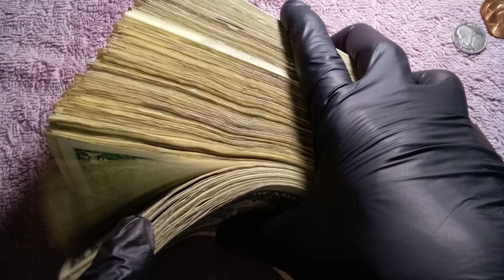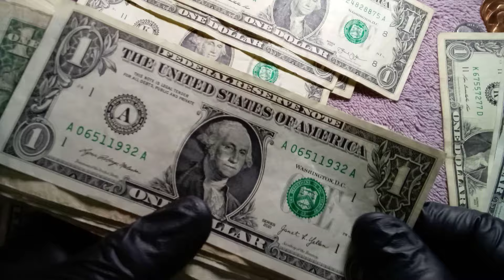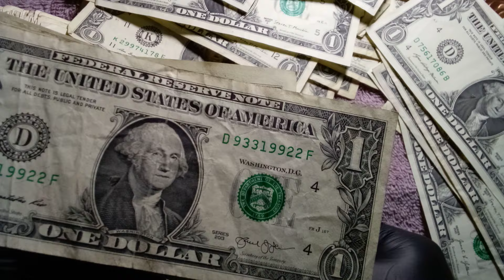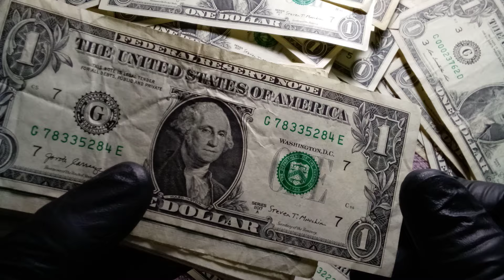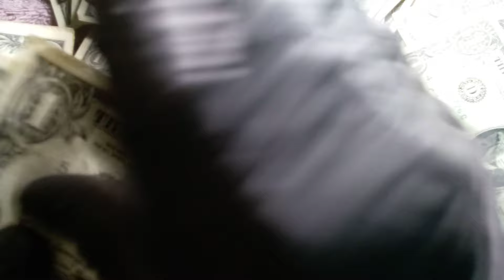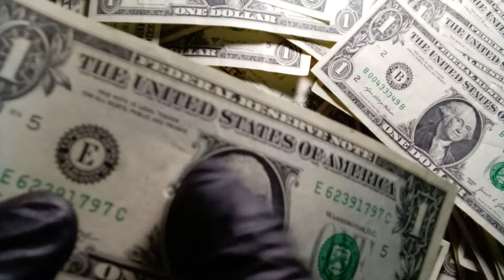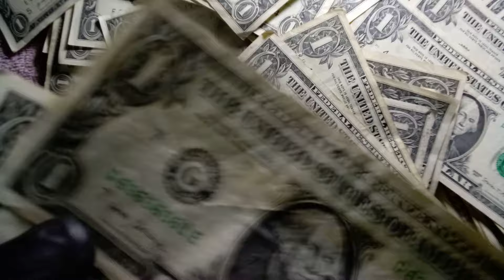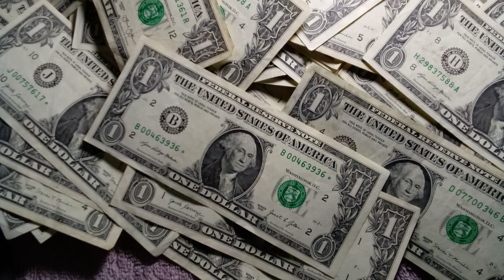😀Regresan los billetes con estrella🥳Fancy serial numbers B00463936*Solo 500,000😲imprimidos,Trinarios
5 billetes con estrella uno de Ellos de Baja produccion 500,000 , billetes trinarios, billetes fancy, billetes numeros Unicos, billetes 5 of the kind, billetes viejos, billetes serie 2021 y mas , tambien aqui identificamos que billetes pueden ser valiosos o coleccionables, sigan enviando sus fotos o preguntas a mi correo